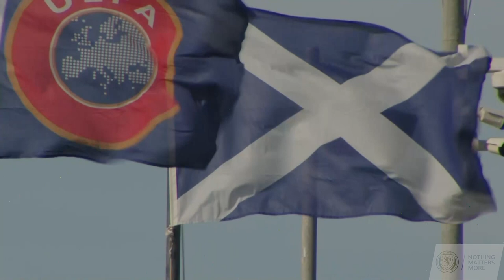HIGHLIGHTS | Wales 3-1 Scotland | 2022 Pinatar Cup | SWNT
Scotland suffered defeat in their Pinatar Cup opener against a clinical Wales team.

Lana Clelland’s well-worked opener was quickly cancelled out, with Wales capitalising ruthlessly on some slack moments.

It was tough on the Scots, who worked hard and created chances throughout.